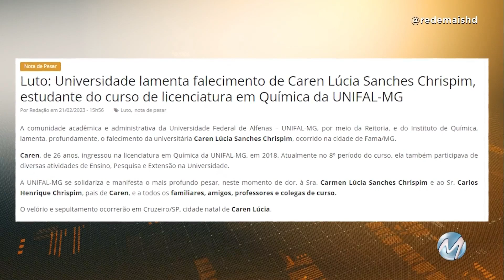MISTÉRIO: CORPO DE JOVEM QUE ESTAVA DESAPARECIDA É ENCONTRADO NO LAGO DE FURNAS